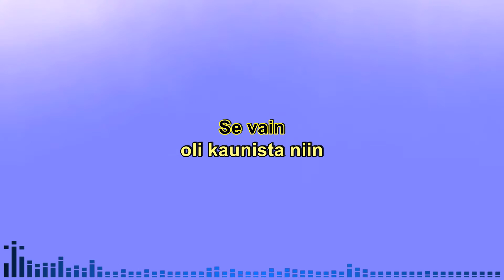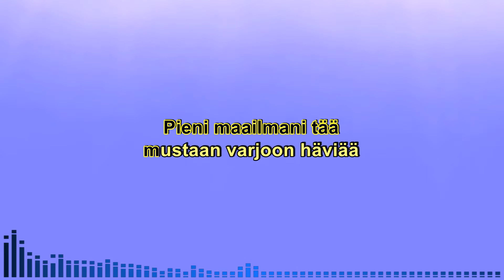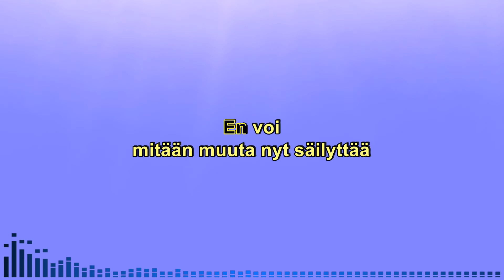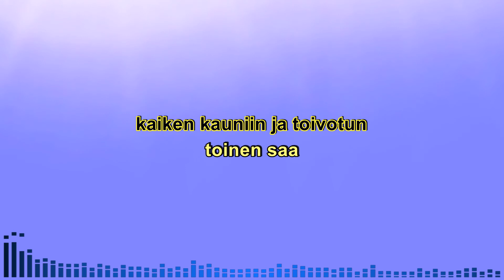Luonasi on aina niin ihanaa